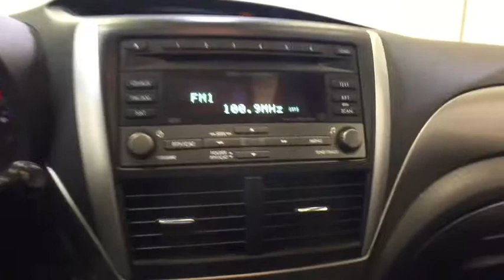2009 Subaru Forester Natl Troy, Colonie, Glenville, Clifton Park, Saratoga Springs, NY 5171404A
Used 2009 Subaru Forester (Natl)
2009 Subaru Forester (Natl) X Limited - Stock#: 5171404A - VIN#: JF2SH646X9H719517

ALL WHEEL DRIVE, LEATHER, HEATED FRONT SEATS, MOONROOF, MP3 Player, KEYLESS ENTRY, 26 MPG Highway, ALLOY WHEELS!.